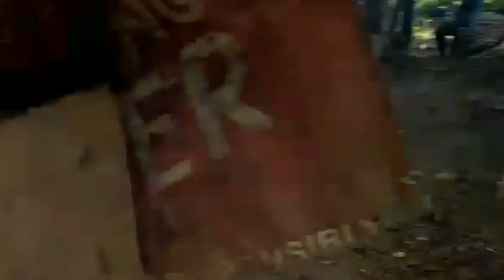Share your blessings with others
Sharing is a wonderful thing,
Especially to those you've shared with.